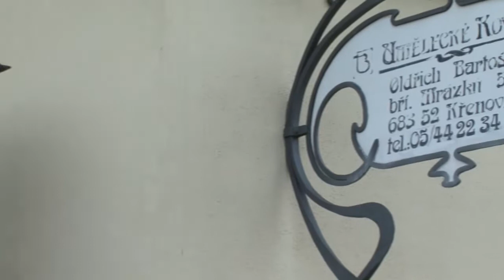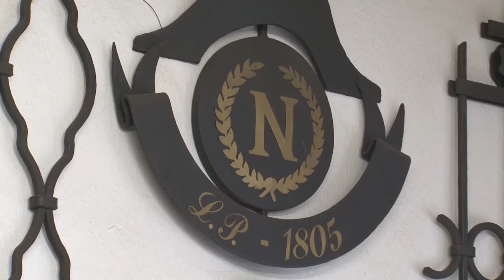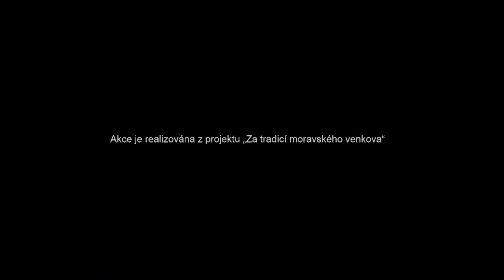Oldřich Bartošek - Umělecké kovářství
Z cyklu Katalog řemeslné výroby - Za tradicí moravského venkova, vytvořeno ve spolupráci s místními řemeslníky MAS Slavkovské bojistě v r. 2013